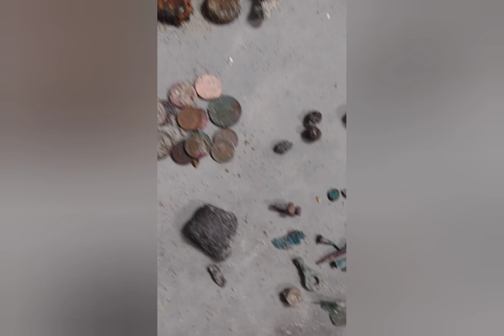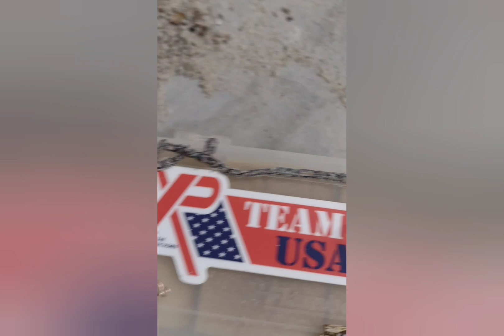Metal detecting after the Storm 👍🦀